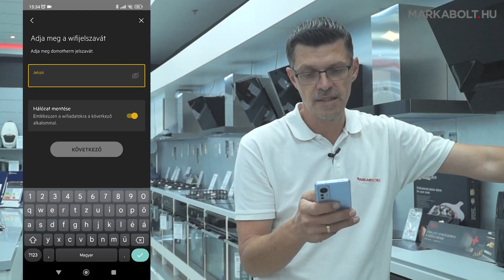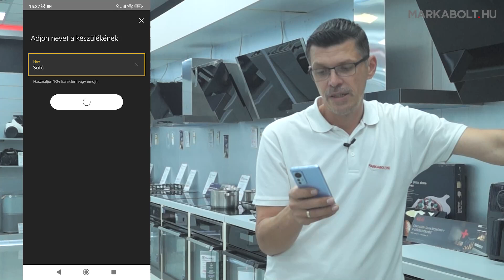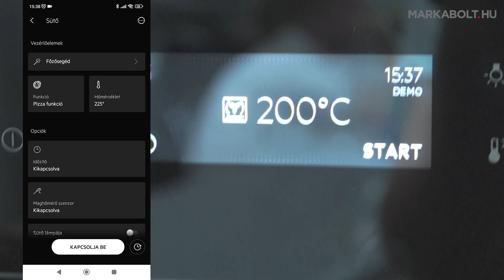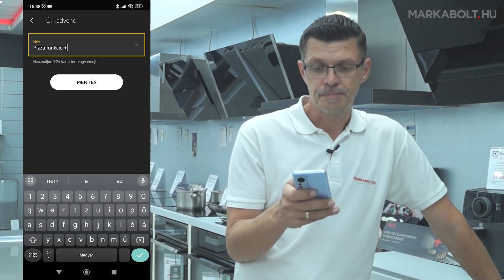AEG és Electrolux applikáció sütőkhöz – Márkabolt.hu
AEG és Electrolux applikáció sütőkhöz: Vezéreld távolból sütődet, fedezd fel együttműködő partnereinket, élvezd a személyre szabható főzési tippeket. Kényelmesen és egyszerűen egy okos konyhával.

🛒 Élethű vásárlás
Márkabolt.hu